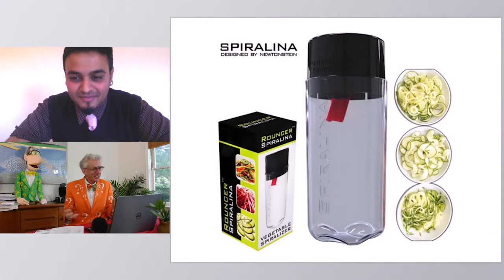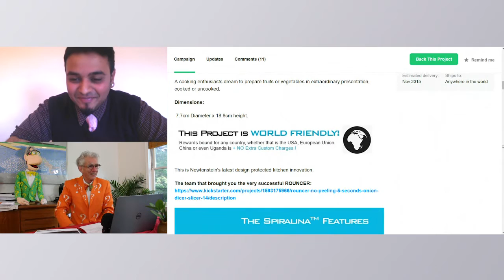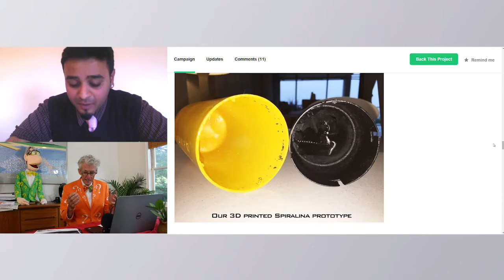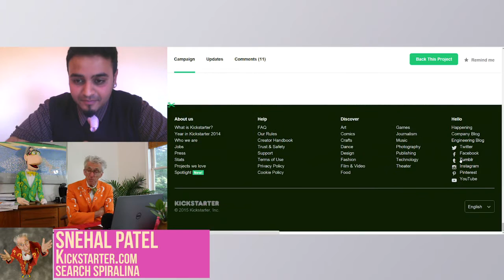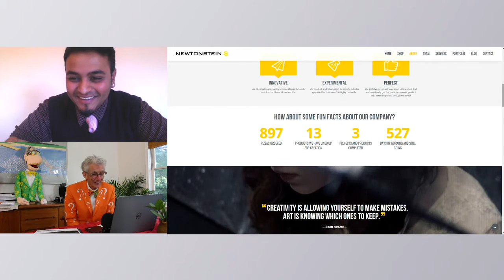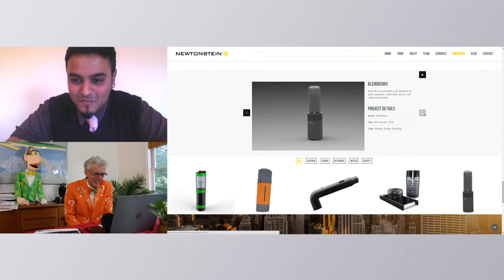Crowdfunding Means You Don't Have To Put Up With A Mediocre Job Anymore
Matthew Lesko of interviews Snehal Patel of about a way to put art in good food.